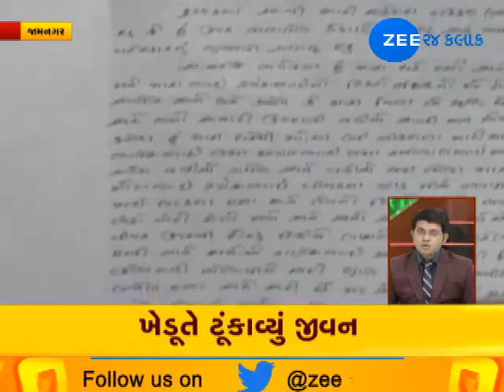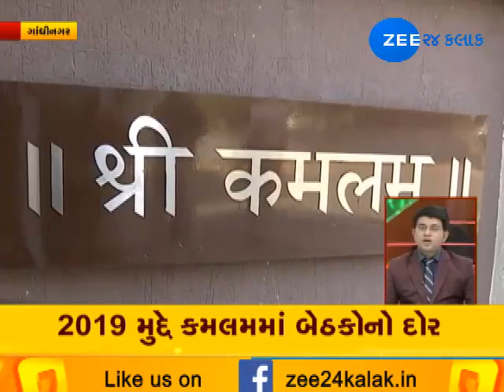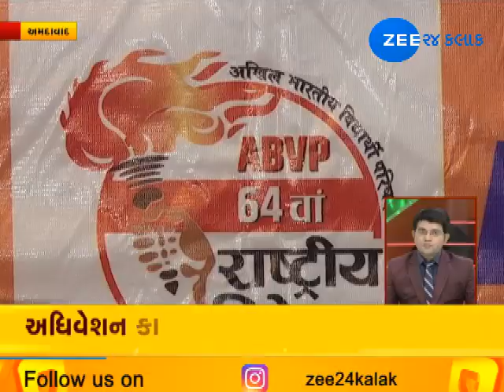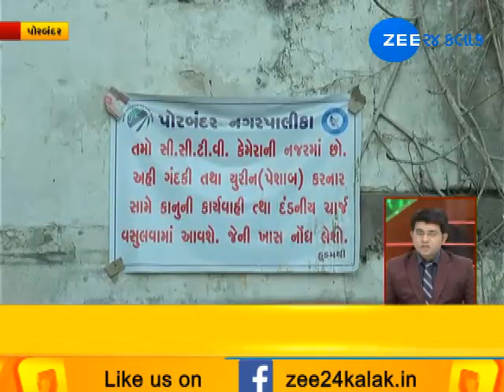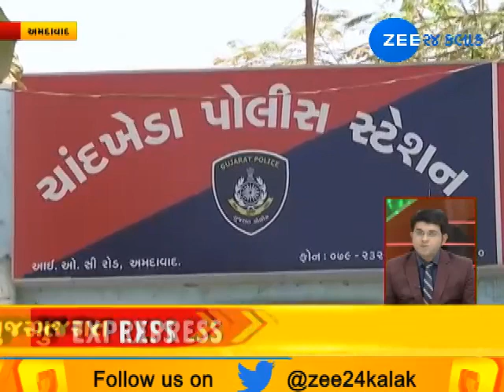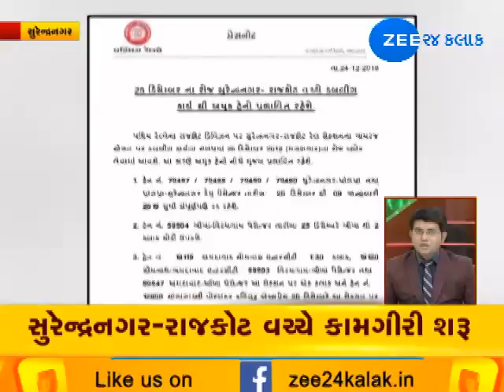Top News from Gujarat Express | 25-12-2018 | Zee24Kalak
Top News from Gujarat Express | 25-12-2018